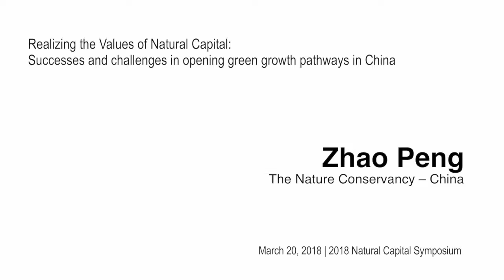Chief Conservation Officer of The Nature Conservancy China talks Green Growth (Mandarin)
Join these leaders working in cities and counties that are pioneering new policy and finance mechanisms for opening green growth pathways in China. We will hear about specific, pilot cases for testing and demonstrating particular approaches to secure both livelihoods and natural capital.

Speaker: Zhao Peng, The Nature Conservancy – China

English version also available.